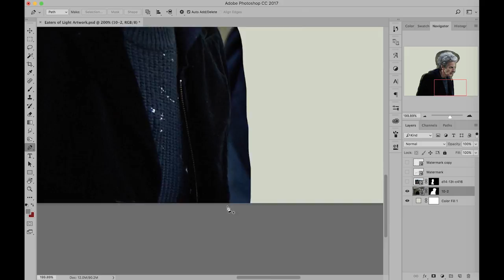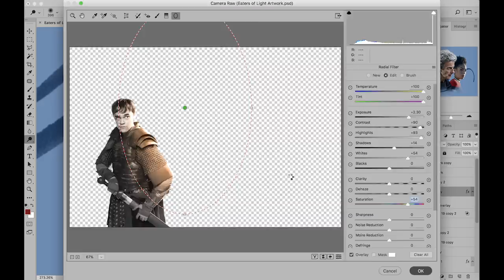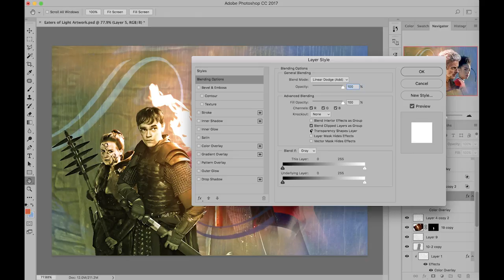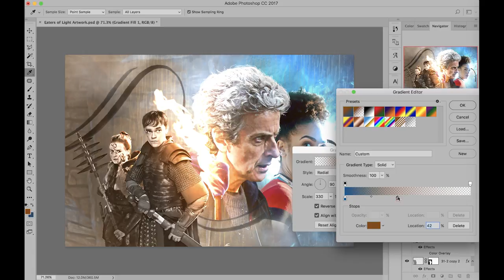Doctor Who - The Eaters of Light - Artwork Breakdown